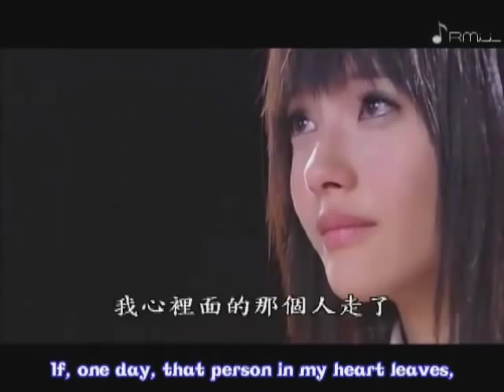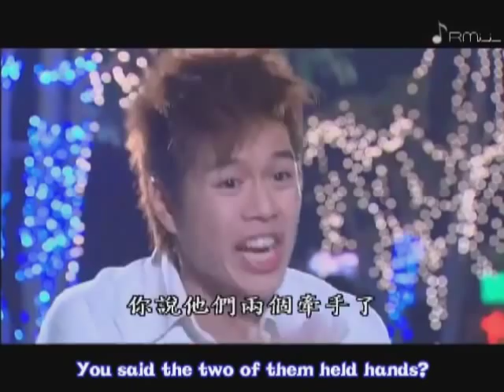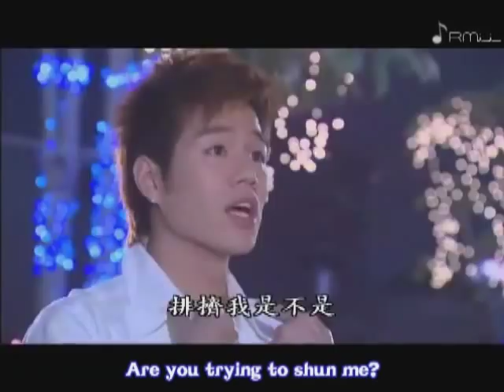i want to become a hard persimmon ep 6 part 2/5